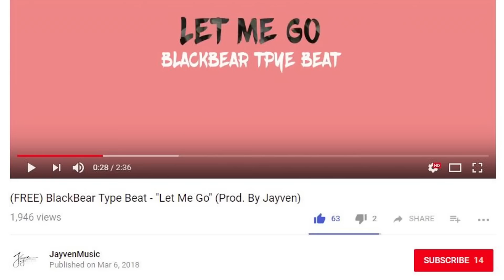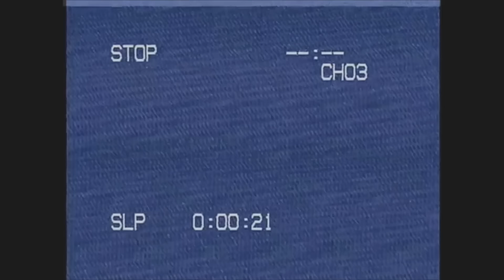Making a Song with Advice from a 10 year-old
Everyone please thank Jaden for filming and drawing on my face. She’s an angel and she deserves the world.

LYRICS:

(Chorus)
I know that it’s strange, but homie I can’t explain
There’s something I wanna change about me
And I just can’t wait to put that mark on my face
Don’t give a f*ck what you say about me

(Verse 1)
I think I’ve been playing it way too safe for too long
I think I’ve been cookie cuttin’ a place where my mom
Could be proud of me, but now I see
If I ever wanna be the type where the clout could be
A real option, coming in hot then
Imma need to figure out a way to be a rap adoption
Cuz I wasn’t born to this
But I got a fool proof way to conform to this now

(Pre-Chorus)
You can say what you want
I don’t have to agree
You’re trying to trash my vision
But that won’t ever stop me
Cuz I know what I want
And I know what I need
Might be a rash decision
But I know it’s never gonna haunt me

(Verse 2)
I think I’ve been goin’ ‘round with a clean face too long
I think it’s about time that my name gets on
The top of all your minds
Cuz it’s inked right by my dreamy eyes
And of course I know that I can’t go back
Might give my girl a heart attack
But really I don’t know how else
I’m left to express myself, so

(Pre-chorus)
Cuz I think I know what I want
And I think I know what I need
Feels like a rash decision
So I hope it’s never gonna haunt me

(Chorus)
Don’t give a fuck what you say about me

(Bridge)
Ink me up, ink me up, I’m ready
I won’t ever regret it (I won’t ever regret it)
Ink me up, ink me up, esketit
I hope I never regret it (I won’t ever regret it)